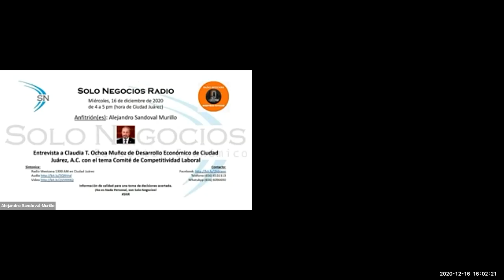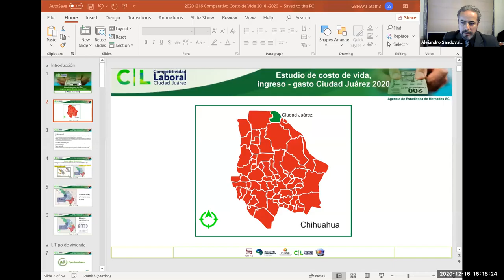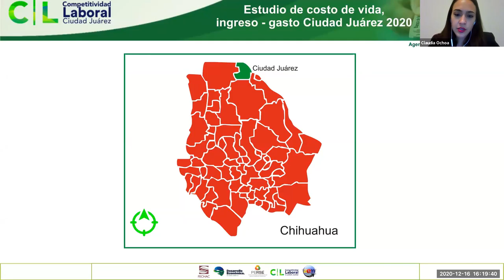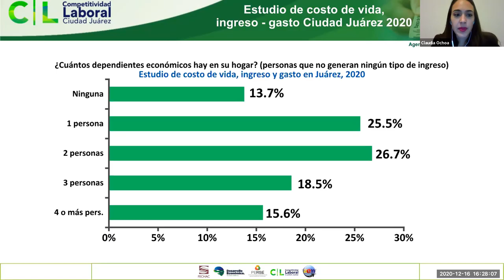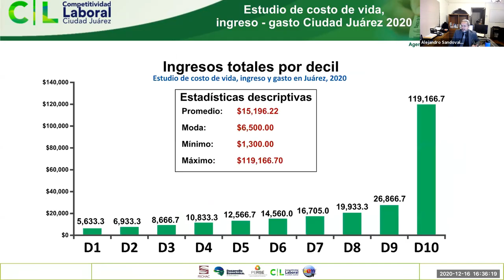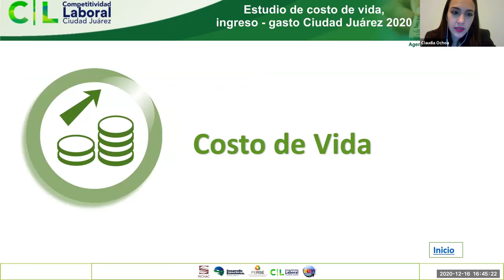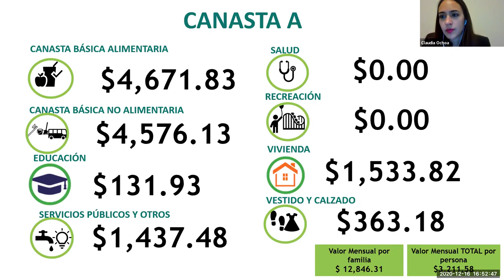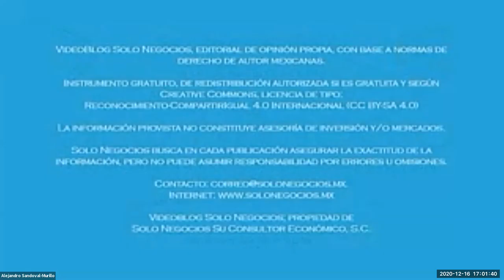[SNR] Solo Negocios Radio del 16 de diciembre de 2020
Entrevista: Claudia T. Ochoa Muñoz de Desarrollo Económico de Ciudad Juárez, A.C. con el tema Comité de Competitividad Laboral.